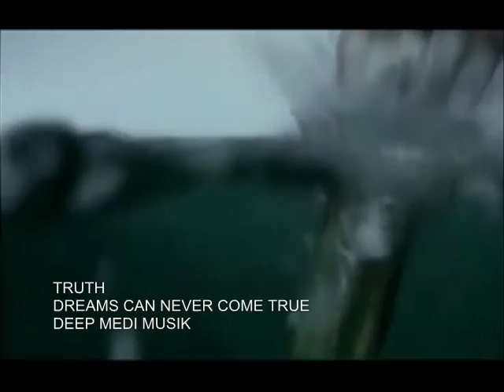TRUTH - DREAMS CAN NEVER COME TRUE (DEEP MEDI MUSIK)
TRUTH -DREAMS CAN NEVER COME TRUE (PREVIEW)
 MUSIC WRITTEN AND PRODUCED BY TRUTH
LABEL: DEEP MEDI MUSIK
CAT NO: MEDI 39
RELEASE DATE: APRIL 2011

AVAILABLE ON 12" VINYL (FLIPSIDE TO "THE FATMAN VIP" AND DIGITAL.